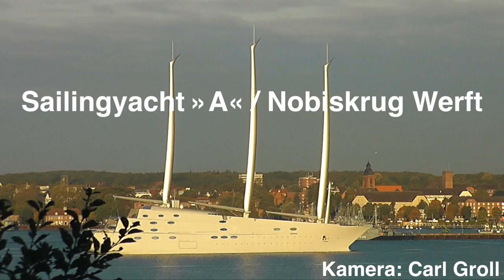Sailing Yacht A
The largest sailing yacht in the world on sea trials. The 143m yacht which is built by Nobiskrug to a design by Philippe Starck for the Russian owner Andrey Melnichenko / Андрей Мельниченко.
A video by Carl Groll (camera) and Jonas Wuttke (editing). The HD video is available for purchase